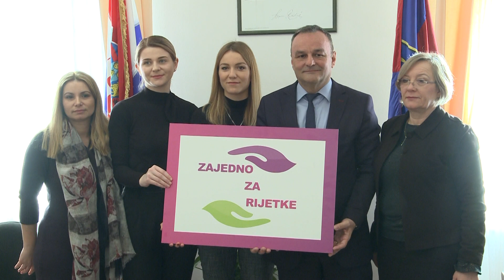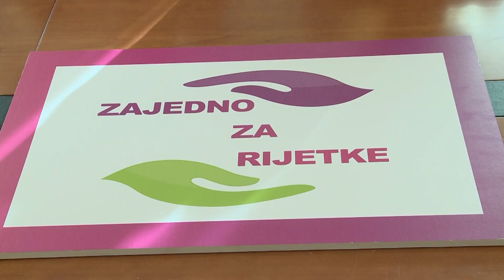Koprivničko-križevačka županija podržala projekt “Baza rijetkih bolesti”